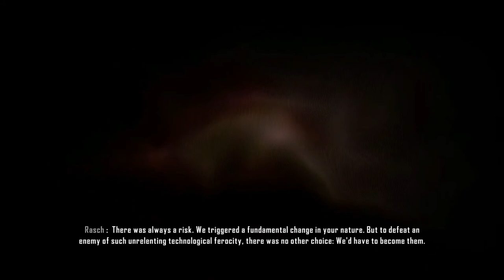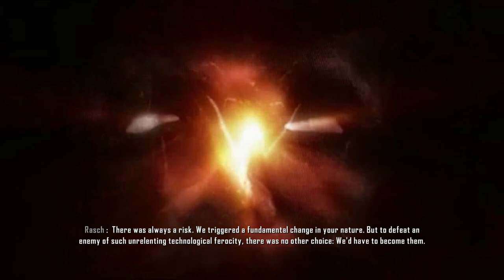Crysis 3 - Walkthrough - Safeties Off #3 (M)(FHD)